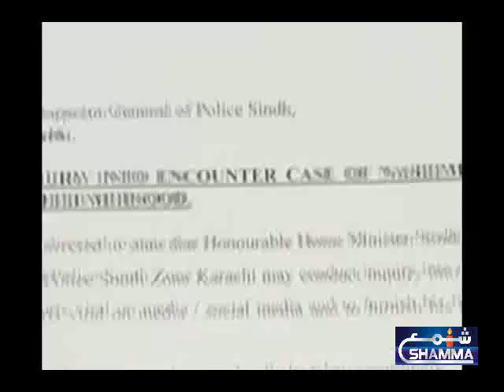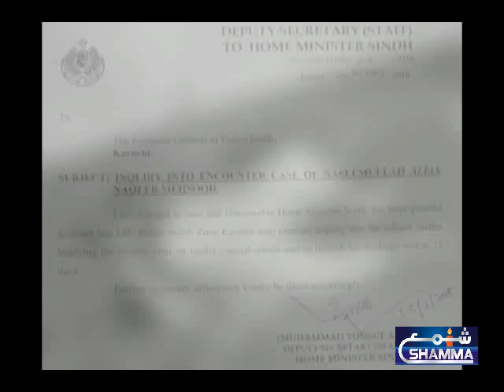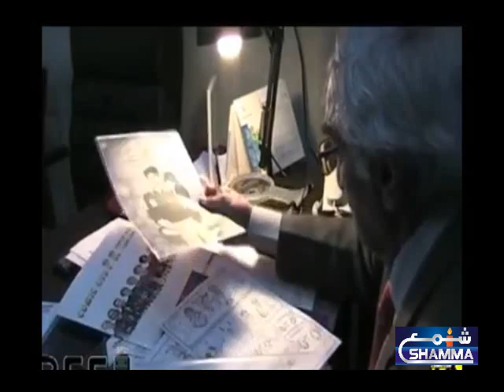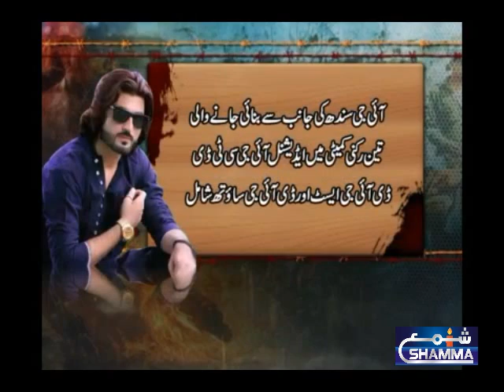PAKISTAN ALL DAY HEADLINES & NEWS 19-1-2018